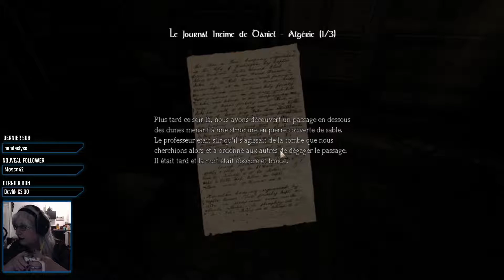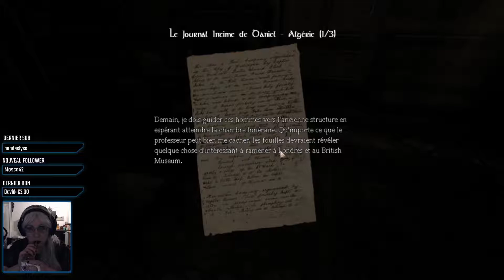JE SUIS PAS BIEN DU TOUT ! - Amnesia the Dark Descent - VOD spécial Halloween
Rediffusion du stream sur Amnesia the Dark Descent
N'hésitez pas à nous rejoindre !